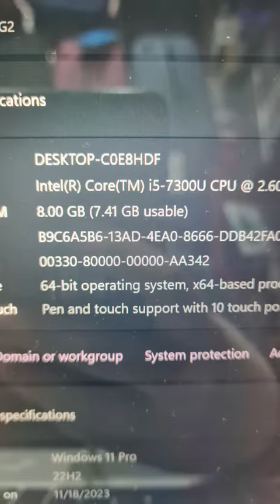hp elite book 1030 g2 واتساب 01555599444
محافظه بورسعيد مول الصقر للكمبيوتر بشارع الجمهورية بجوار اورنج فرع المعديه محل TRUST متاح شحن لاي مكان في مصر مجانا مع شركة ارامكس

Location 👇
Trust store